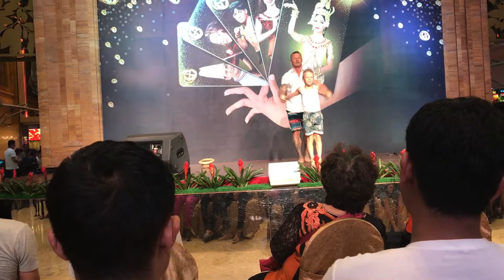American's got talent in Cambodia